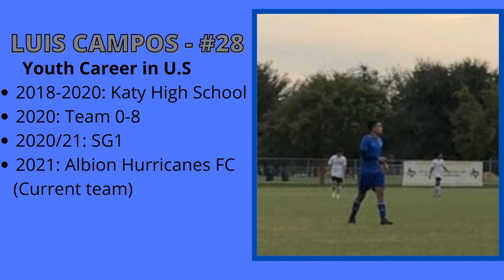LUIS CAMPOS HIGHLIGHTS VIDEO FALL 2021